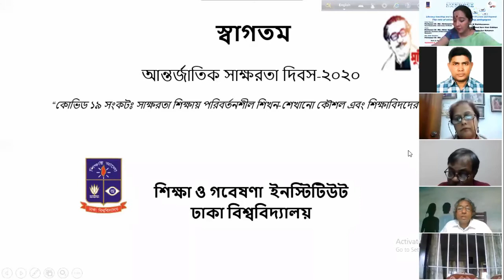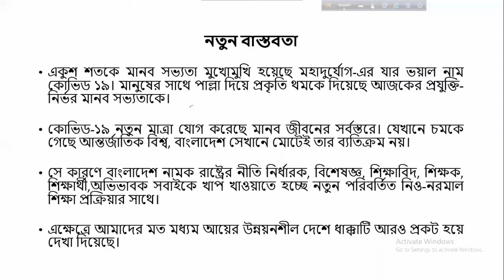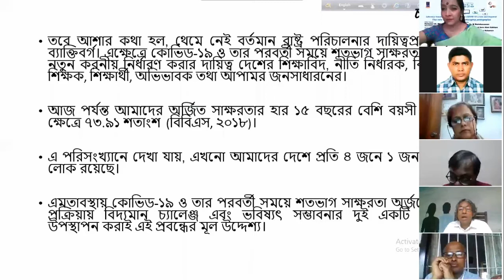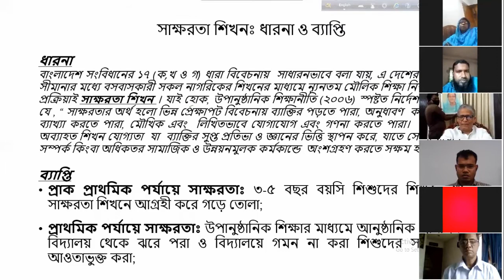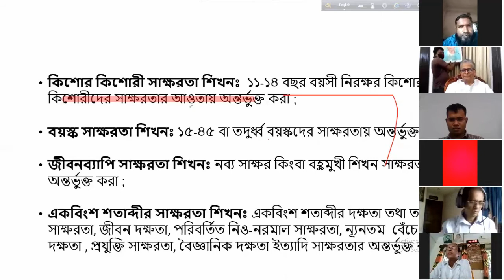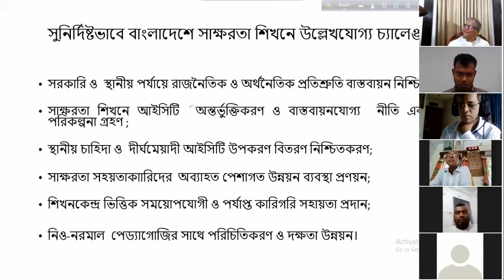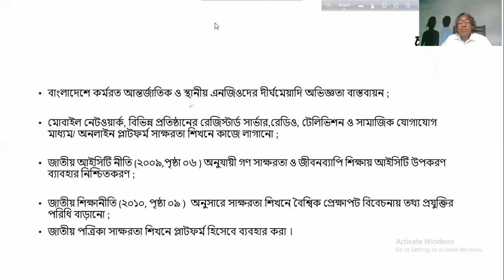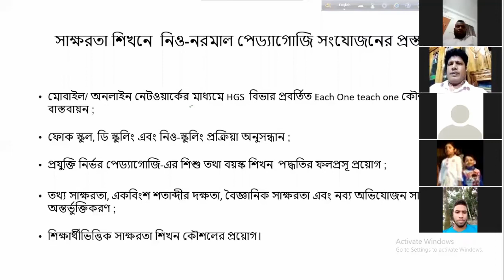Key-note Speech of Int. Literacy Day 2020 II Prof. Dr. Salam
কোভিড-১৯ সংকটে সাক্ষরতা শিখনঃ
বাংলাদেশে নিও নরমাল প্যাডাগোজির চ্যালেঞ্জ ও সম্ভাবনা
- অধ্যাপক ড. মো. আবদুস সালাম

একুশ শতকে মানব সভ্যতা নতুন করে মুখোমুখি হয়েছে মহাদুর্যোগের, যার ভয়াল নাম কোভিড-১৯। মানুষের সাথে পাল্লা দিয়ে প্রকৃতি থমকে দিয়েছে আজকের প্রযুক্তিনির্ভর মানব সভ্যতাকে। কোভিড-১৯ নতুন মাত্রা যোগ করেছে মানব জীবনের সর্বস্তরে। যেখানে চমকে গেছে আন্তর্জাতিক বিশ্ব, বাংলাদেশ সেখানে মোটেই তার ব্যতিক্রম নয়। সে কারণে বাংলাদেশ নামক রাষ্ট্রের নীতি নির্ধারক, বিশেষজ্ঞ, শিক্ষাবিদ, শিক্ষক, শিক্ষার্থী, অভিভাবক সবাইকে খাপ খাওয়াতে হচ্ছে নতুন পরিবর্তিত শিক্ষা প্রক্রিয়ার সাথে। এক্ষেত্রে আমাদের মত মধ্যম আয়ের উন্নয়নশীল দেশে ধাক্কাটি আরও প্রকট হয়ে দেখা দিয়েছে। তবে আশার কথা হল থেমে নেই বর্তমান রাষ্ট্র পরিচালনার দায়িত্বপ্রাপ্ত কর্তা ব্যাক্তিবর্গ। এক্ষেত্রে কোভিড- ১৯ ও তার পরবর্তী সময়ে শতভাগ সাক্ষরতা অর্জনে নতুন করনীয় নির্ধারণ করার দায়িত্ব দেশের শিক্ষাবিদ, নীতি নির্ধারক, বিশেষজ্ঞ, শিক্ষক, শিক্ষার্থী, অভিভাবক তথা আপামর জনসাধারণের। বিবিএসের (২০১৮) তথ্যমতে, আজ পর্যন্ত আমাদের অর্জিত সাক্ষরতার হার ১৫ বছরের বেশি বয়সী মানুষের ক্ষেত্রে ৭৩.৯১ শতাংশ। এ পরিসংখ্যানে দেখা যায়, এখনও আমাদের দেশে প্রতি ৪ জনে ১ জন নিরক্ষর লোক রয়েছে। এমতাবস্থায়, কোভিড-১৯ ও তার পরবর্তী সময়ে শতভাগ সাক্ষরতা অর্জনে শিখন শেখানো প্রক্রিয়ায় বিদ্যমান চ্যালেঞ্জ এবং ভবিষ্যৎ সম্ভাবনার দুই একটি প্রস্তাবনা উপস্থাপন করাই এই প্রবন্ধের মূল উদ্দেশ্য।